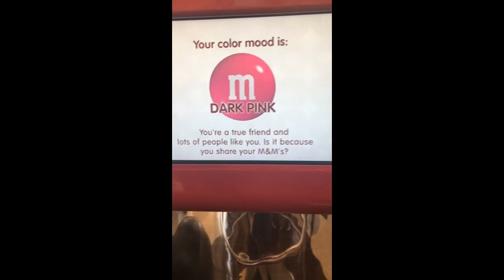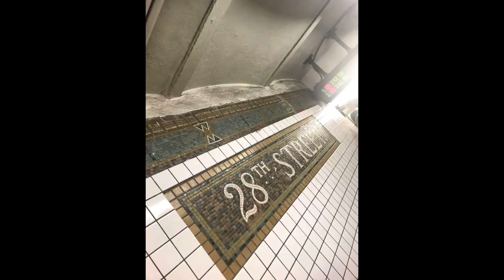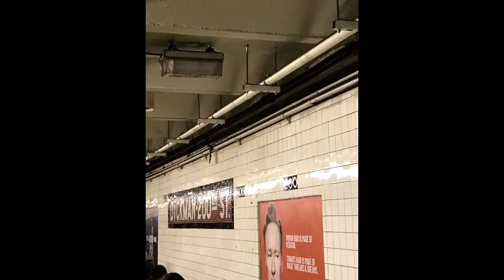My New York Trip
in this vlog i made was a trip with me and my mom together traveled to new york for a day.